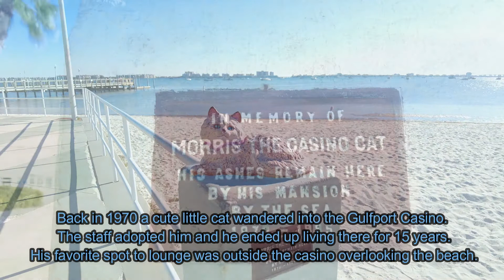The Tomb of Morris The Cat: The Ghost Cat That Wanders The Seashore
Come Explore with Bo as we visit the Beachside Tomb of Morris The Cat located at 5500 Shore Blvd. South Gulfport, Florida

Back in 1970 a cute little cat wandered into the Gulfport Casino. The staff adopted him and he ended up living there for 15 years. His favorite spot to lounge was outside the casino overlooking the beach.

When Morris passed in 1985 his ashes were entombed in a mini mausoleum pillar by the sea.

Urban legend states that Eyewitnesses still see Morris’s spirit to this day wandering near the casino.